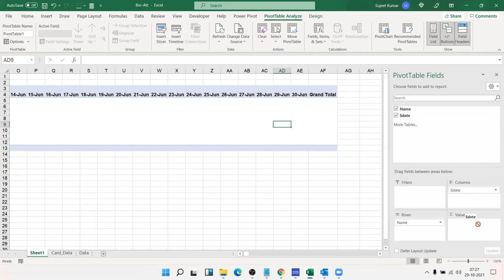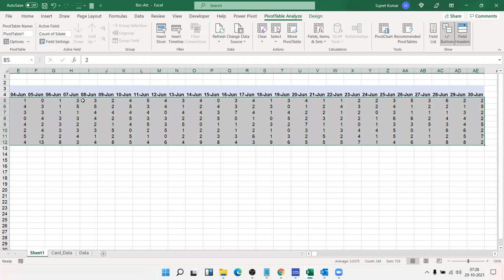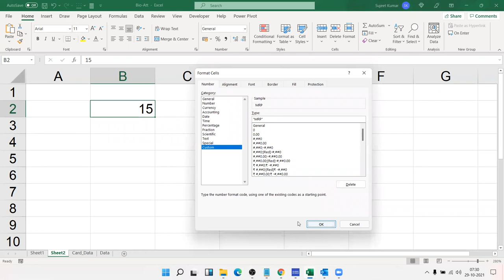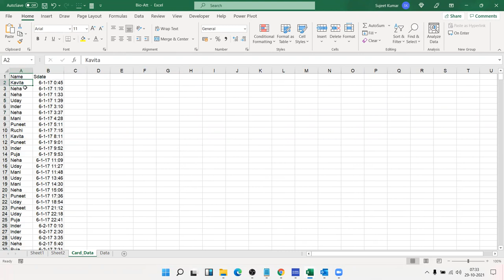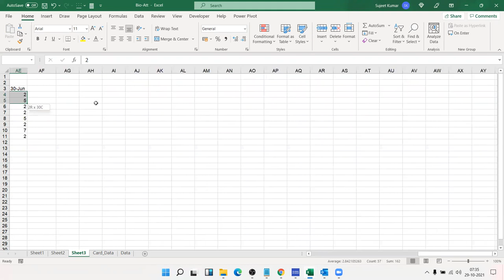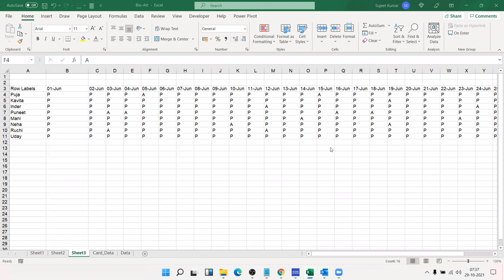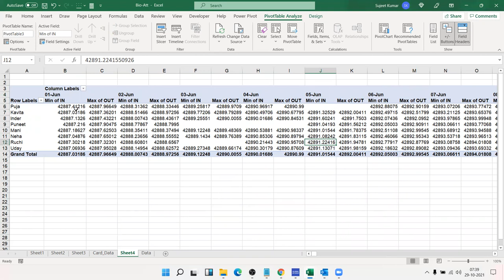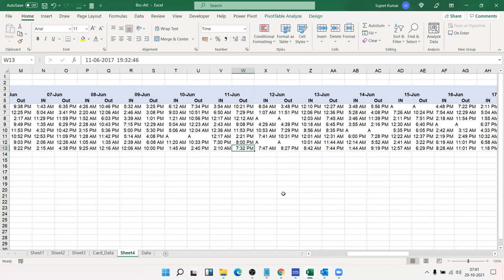Is it possible to get attendance data from biometric machine and Make Report